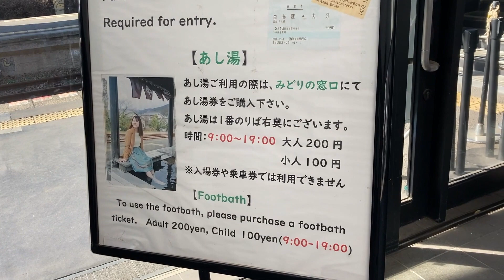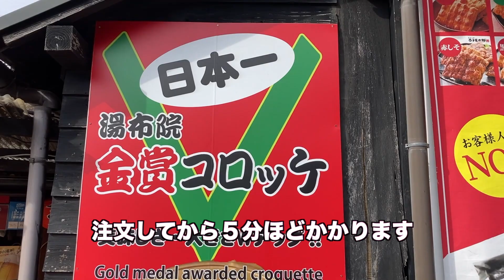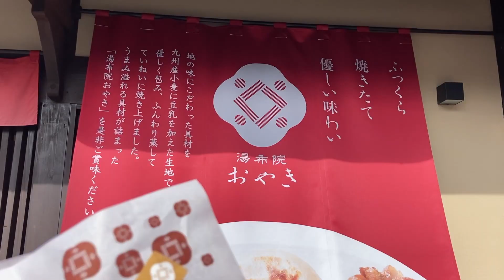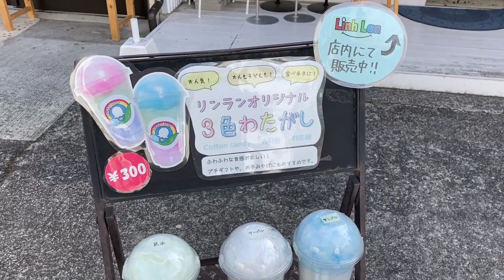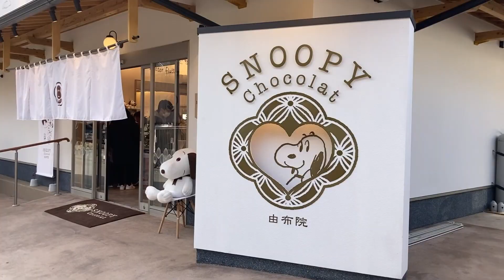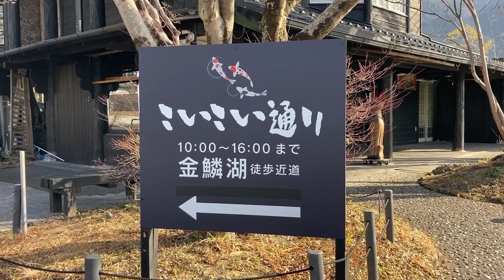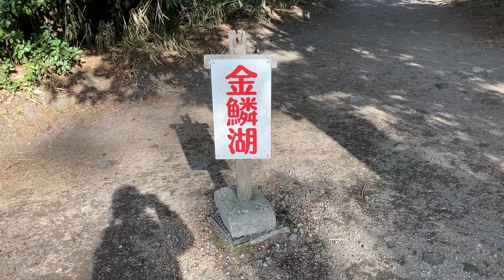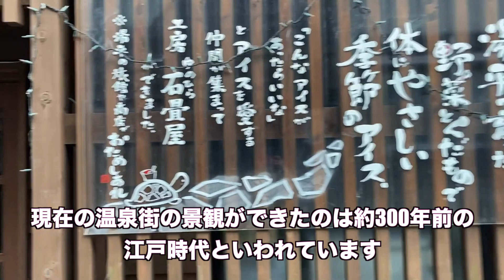【Go to トラベル】おんせん県大分！湯布院・湯平温泉女子一人旅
湯布院と湯平温泉を一人旅してきました！

やのはる で検索してみてください★

【目次】

湯布院
ゆふいん駅（足湯）
由布岳
湯の坪街道
金賞コロッケ
ISLAND SPIRIT ゆふいん店
湯布院おやき
鞠智（あまおうモンブランどら焼き）
九州自動車歴史館
ゆふいん夢二工芸館
湯布院フローラルヴィレッジ
由布院ガラスの森
由布院オルゴールの森
ゆふいんの犬屋敷
由布院の猫屋敷
地酒
こいこい通り
金鱗湖
ゆふいん創作菓子ぷりんどら
五衞門あうん
湯平温泉（男はつらいよロケ地）
石畳
弁財天
晩酌

hotaru sounds様/いまたく様　etc.